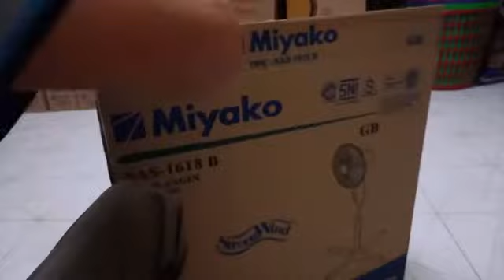Cara pemasangan kipas angin miyako berdiri 1618B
Pemasangan kipas angin berdiri
Kipas miyako 1618B